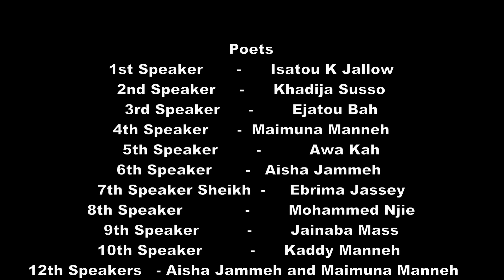We are the future by El-Shaddai Academy